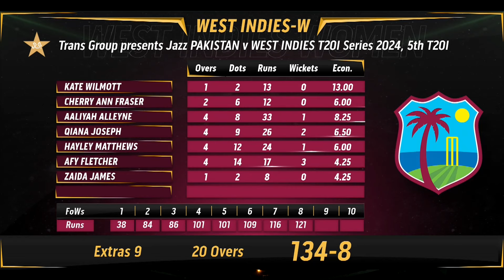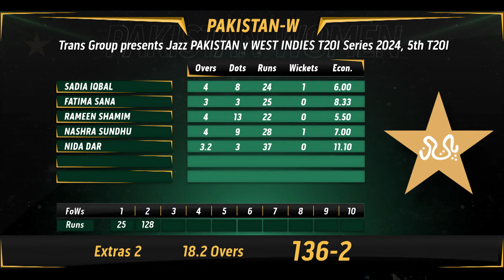Short Highlights | Pakistan Women vs West Indies Women | 5th T20I 2024 | PCB | M2F2A